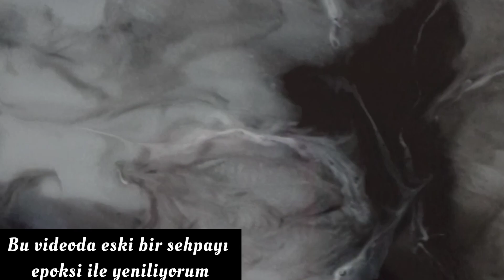Epoksi ile ahşap sehpa yenileme 💫epoksi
Bu videoda eski bir sehpayı yeniliyorum. Bana Instagram hesabımdan ulaşabilirsiniz.Keyifli seyirler 🤗